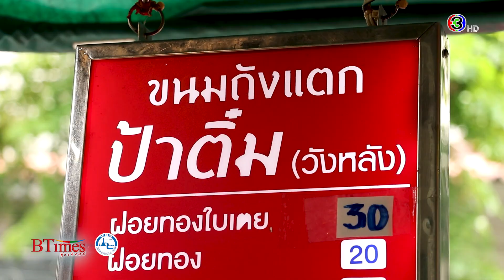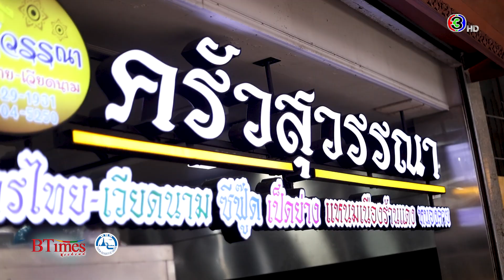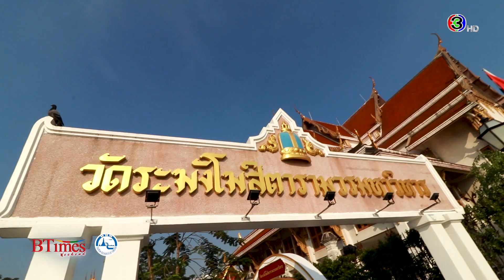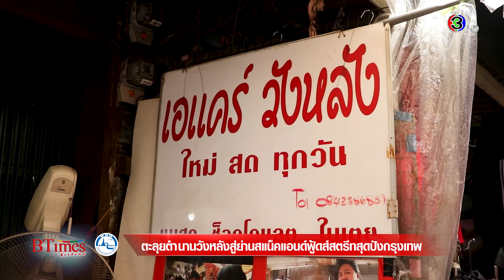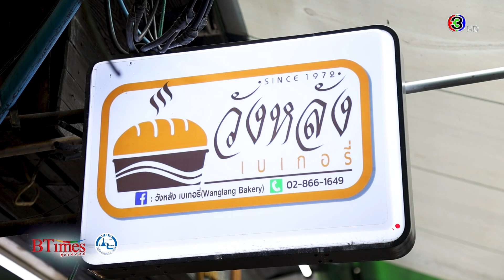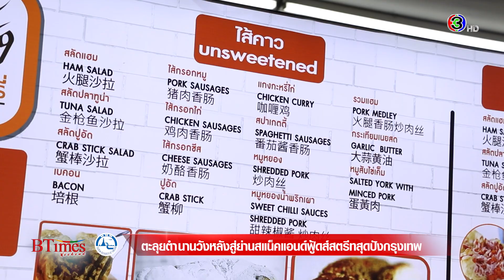ตะลุยตำนานวังหลังสู่ย่านสแน็คแอนด์ฟู้ดส์สตรีทสุดปังกรุงเทพ l 12 ส.ค. 66 FULL l BTimes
นั่งเรือข้ามฟากแวะช้อปชิวๆ กับตลาดวินเทจในตำนาน ‘วังหลัง’ แหล่งรวมของอร่อย-ของแรร์ที่คนรักงานเก่าห้ามพลาด
ทั้งหมดนี้จะเป็นอย่างไรติดตามได้ที่นี่ BTimes Weekend
ออกอากาศวันเสาร์ที่ 12 สิงหาคม 2566 เวลา 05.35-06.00 น. ดูทีวีกด 33 ดูมือถือกด 3Plus
1. คุณยุทธชัย ไชยมงคล – เจ้าของร้านขนมถังแตกป้าติ๋ม
2. คุณสราวุท ธีระวงศ์ – เจ้าของร้านสุวรรณา ชวนเสวย
3. คุณสุรีรัตน์ ยมรัตน์ – เจ้าของร้านเอแคร์วังหลัง
4. คุณพงษ์ศักดิ์ โชติรัตนไพบูลย์ – เจ้าของร้านวังหลัง เบเกอรี่
00:38 รองท้องกับสตรีทสแน็คแบบไทยๆ กับร้าน 'ขนมถังแตกป้าติ๋ม'
01:44 เติมพุงกับข้าวหน้าเป็ดเจ้าดังร้าน 'สุวรรณา ชวนเสวย'
03:09 ฟินต่อเนื่องกับร้านเก่าแก่ 'เอแคร์วังหลัง'
04:22 ทั้งชิมทั้งฝากกับร้านนี้ 'วังหลัง เบเกอรี่'